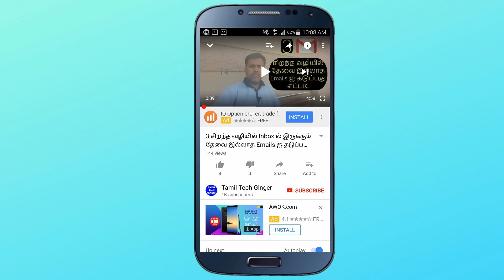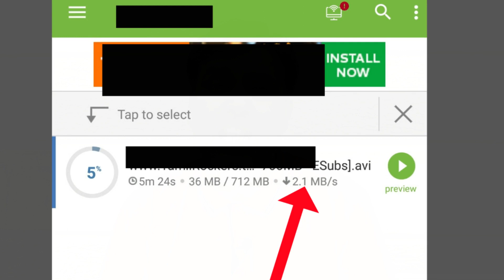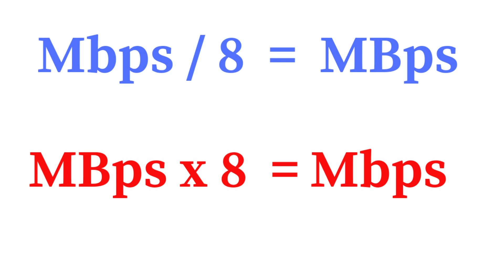Internet Speeds விளக்கம்|Mbps vs MBps மற்றும்|Bits vs Byte என்ன வித்தியாசம் ✅✅💡💡